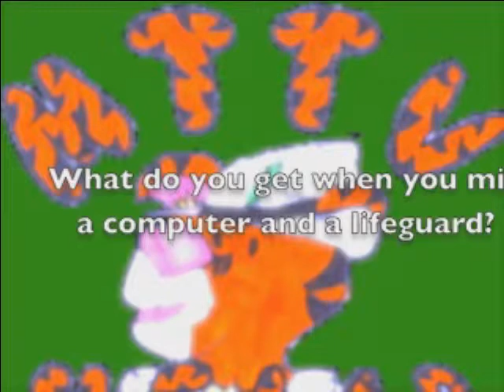TwainTV 10-01-2014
News Show for October 1st, 2014.